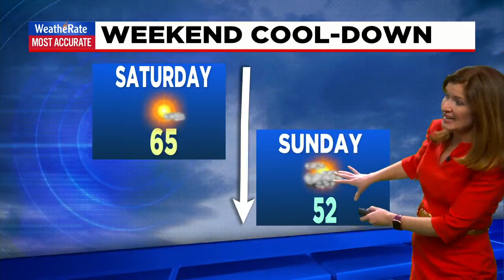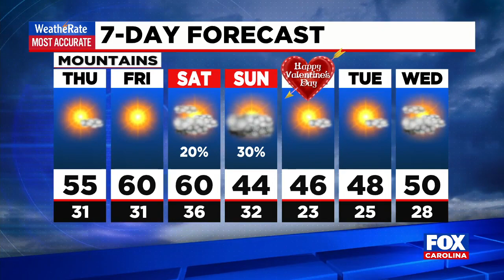Wednesday night's weather forecast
Chief Meteorologist Kendra Kent has the latest weather forecast during The Eleven O'Clock News on Feb. 9.